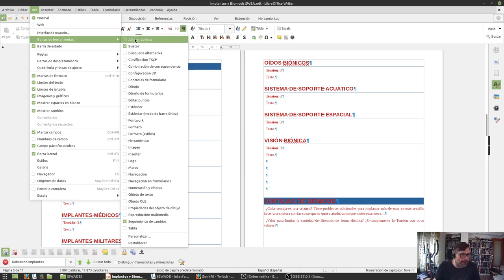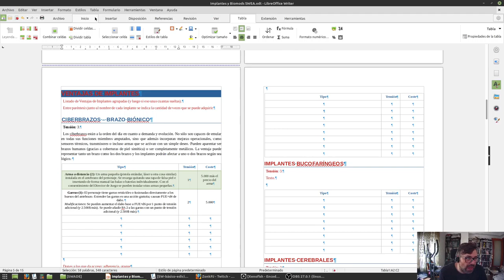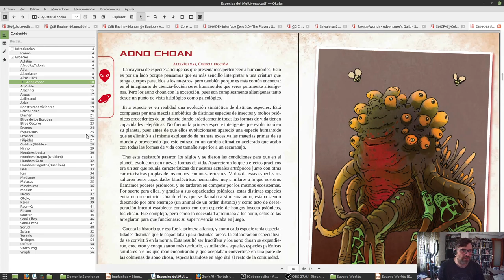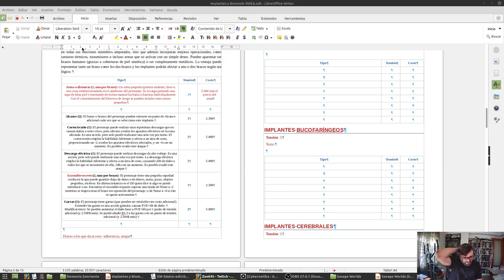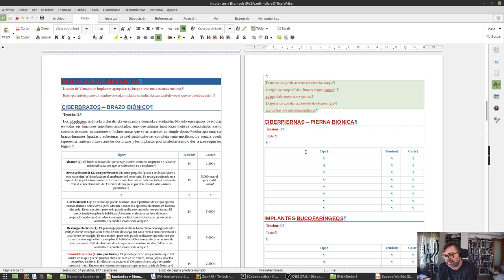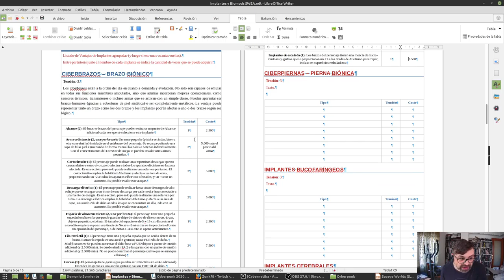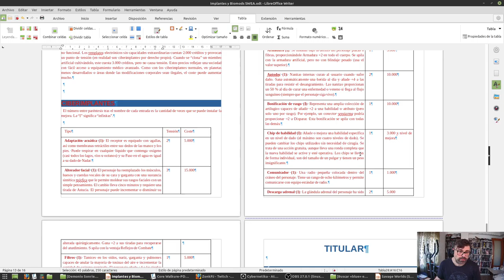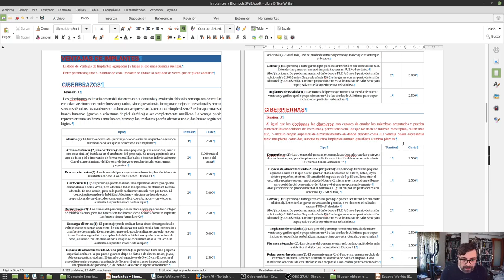Diseñando Implantes y Biomods, para Savage Worlds - 4